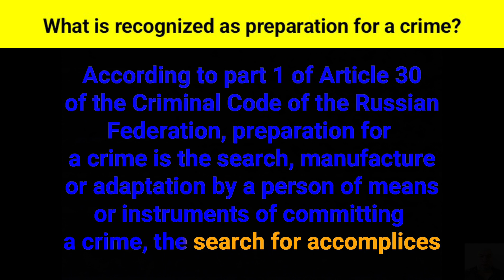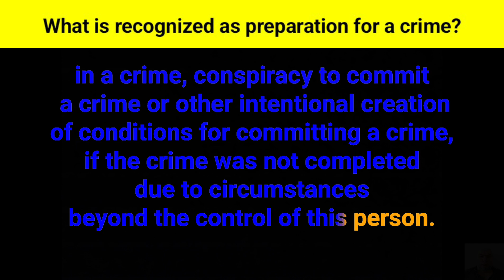What is recognized as preparation for a crime?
According to part one of Article thirty of the Criminal Code of the Russian Federation, preparation for a crime is the search, manufacture or adaptation by a person of means or instruments of committing a crime, the search for accomplices in a crime, conspiracy to commit a crime or other intentional creation of conditions for committing a crime, if the crime was not completed due to circumstances beyond the control of this person.